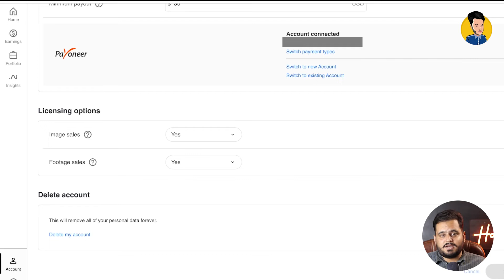How to Withdraw Funds from Shutterstock [Payment Methods] - Class 5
Hi, In this video you will get to know how to withdraw earned money from Shutterstock. Living in Pakistan we have limited earning methods that we can use to receive funds from online websites. This video will help you choose the right payment methods for Shutterstock. I hope you will enjoy the video!